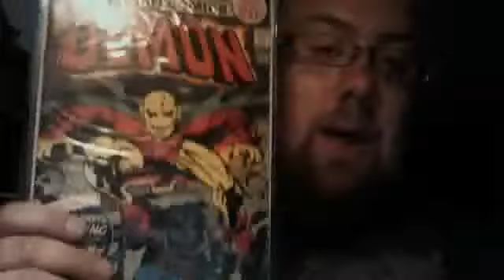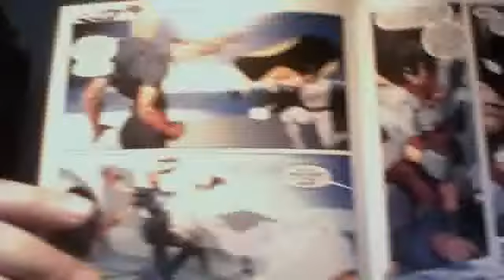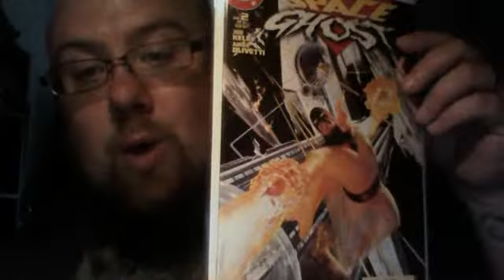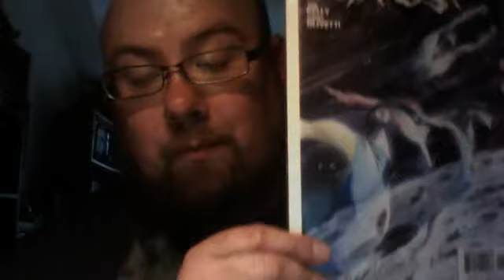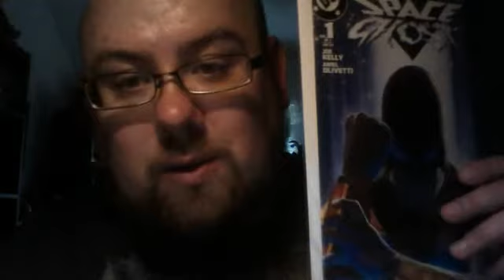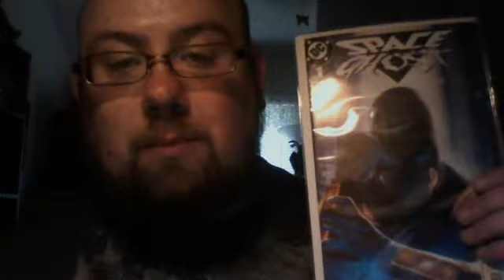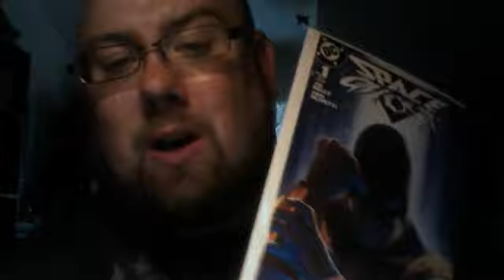Late to the party, Waking up the Ghost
Loving this 6 part Space Ghost series from 05.  Also thankful for the Demon issue #1.